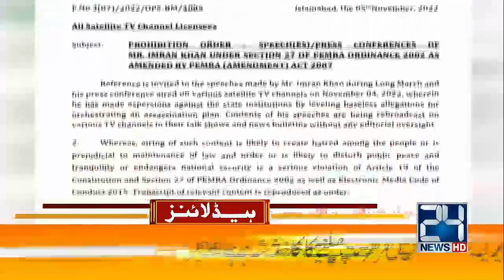PM Shahbaz Sharif Huge Announcement | 1am News Headlines | 6 Nov 2022 | 24 News HD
24 News HD Is One Of The Leading News Channels Of Pakistan Bringing You The Latest Current Affairs From Pakistan And Around The World.  Live National Assembly ,Senate Session And Current Affairs